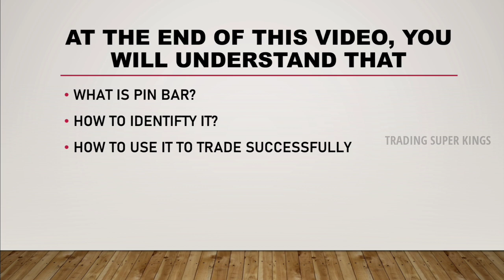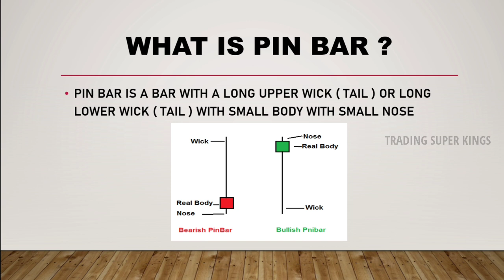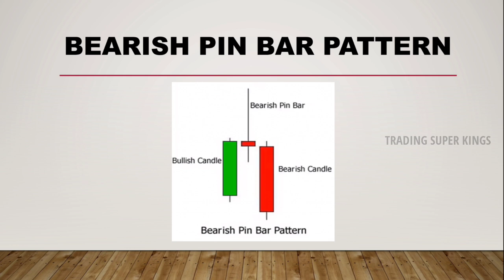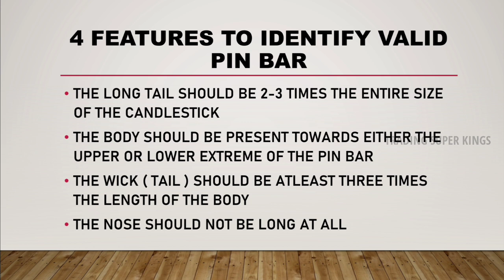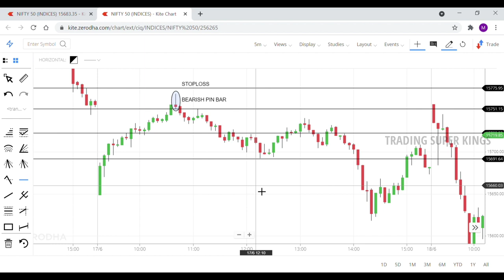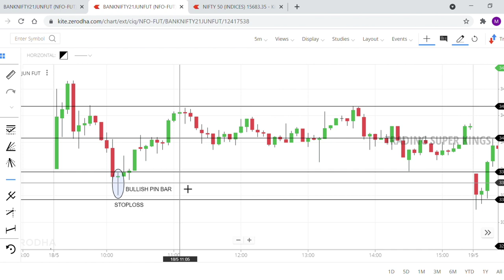Pin Bar Trading Strategy | candlestick pattern | Intraday Strategy in Tamil | stock market in tamil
Powerful Pin Bar Trading Strategy in Tamil
Pin bar trading
Trading
share market intraday swing trading strategy intraday trading strategy